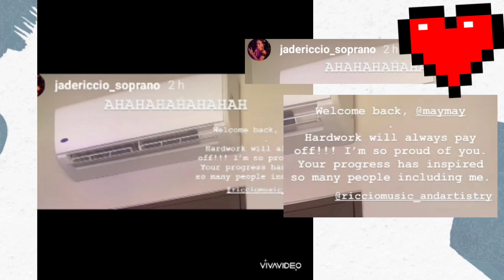WORK WORK na si MAYMAY! UMIYAK! SORPRISA